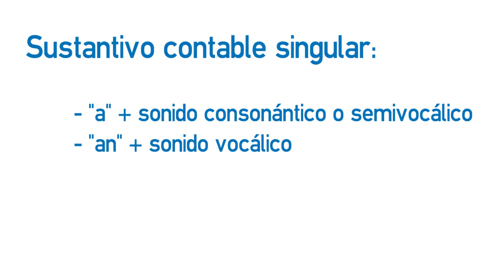Vídeo formativo - A/an, some and any